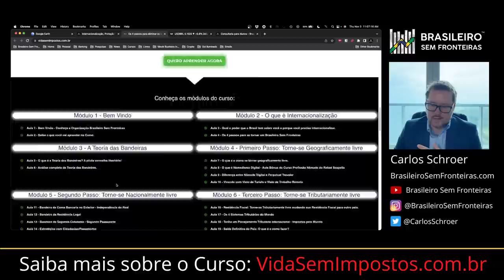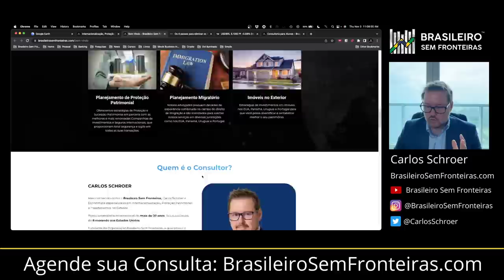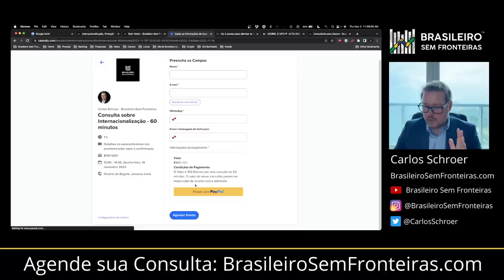Os 7 melhores Países para viver e se mudar imediatamente!